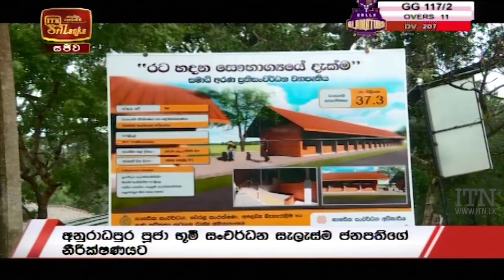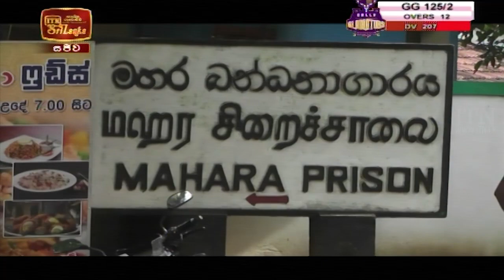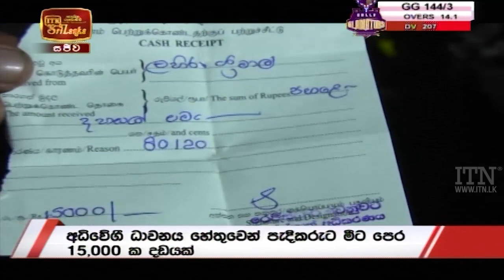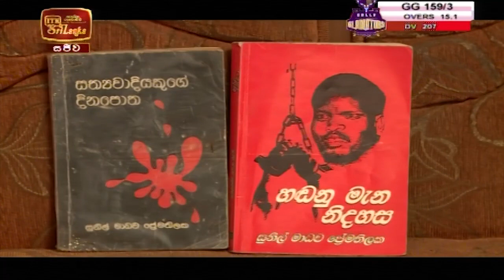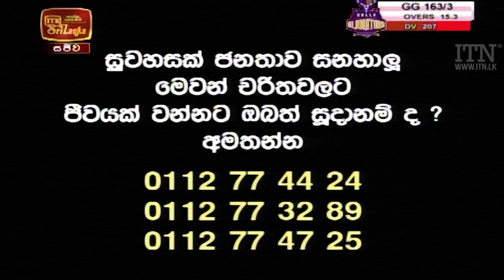ITN News 2020-12-05 | 06.30 PM